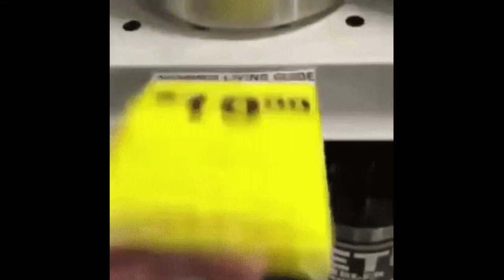குழந்தைகள்🧑‍🍼 தவறான வழிகளை போவதை தவிர்க்க என்ன வழி🧑‍🍼